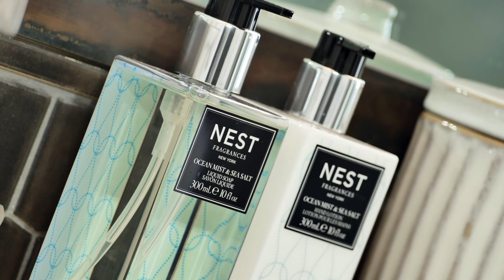Evolve Decor, Interior Design, Telluride, Colorado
This is an example of Mountain Modern interior design by Evolve Decor in Telluride, Colorado.